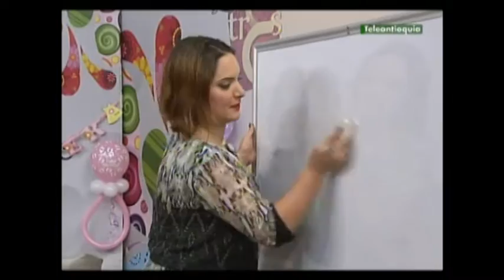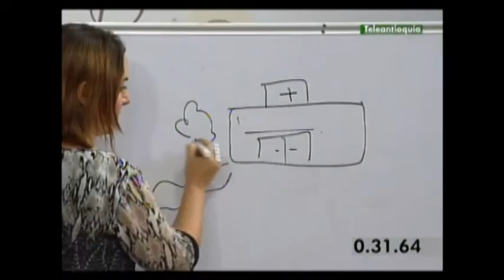Juegos con los teliventes de Las Tres Gracias 3era parte